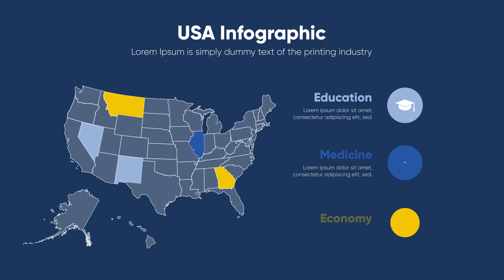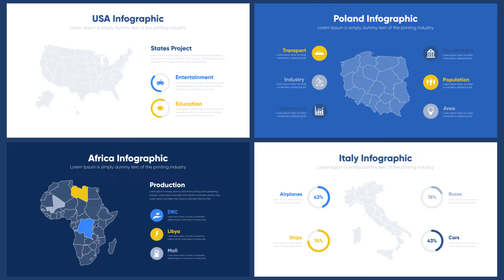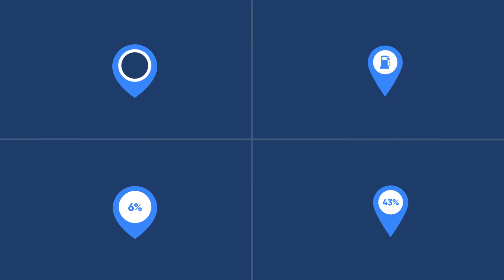Map Infographics for After Effects 2022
Map Infographics contains 100+ maps and infographic scenes. This project will help you to create your own video, explainer, presentation, etc. All scenes are ready to use, just pick up the needed from a huge library, and construct your own story.